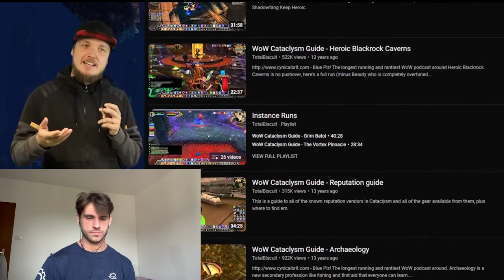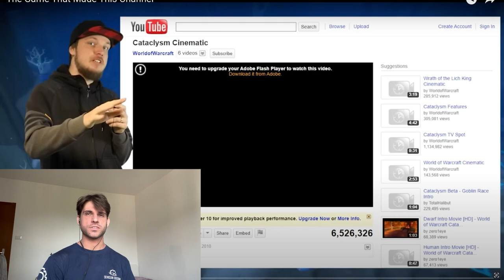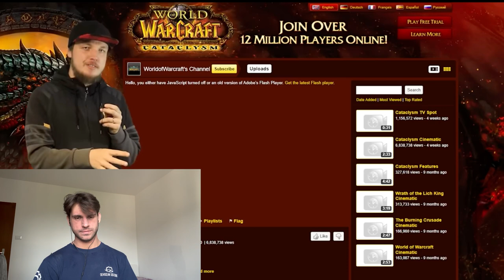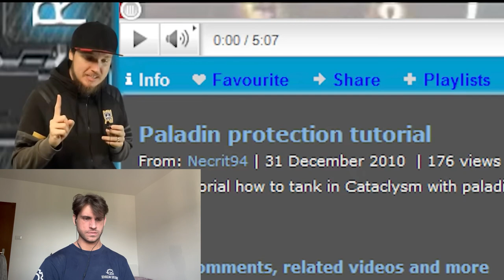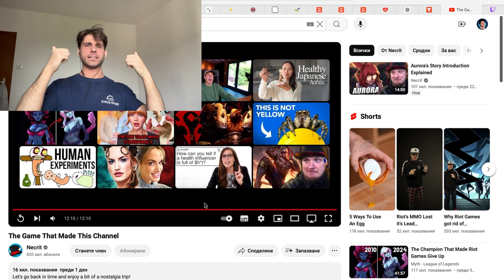Why Cataclysm is so Special?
☝️VLOGS: @Anzhelo
🎮VODs: @AnzheloVods